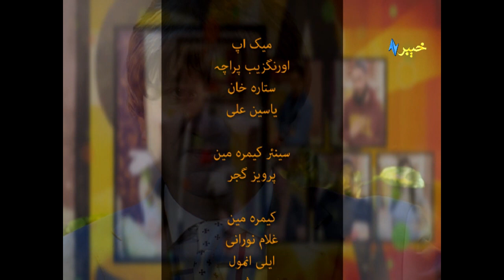Za Yum Kana | Pashto Comedy | Pashto Entertainment | Pashto TV | Khyber TV